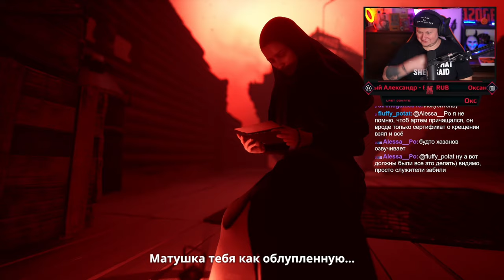INDIKA - ЧТО ТЫ ТАКОЕ?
В этом видео мы поговорим про очень необычную российскую игру, возможный шедевр нашего геймдева - игру про про монахиню, которая не совсем в себе. Встречайте - INDIKA!

Таймкоды:
00:00:00 Вступление
00:02:19 Разработчики, история создания, издатель
00:04:15 Сюжет и завязка
00:05:36 Графика
00:06:38 Озвучка
00:08:53 Геймплей
00:10:29 Итоги - чем цепляет игра?